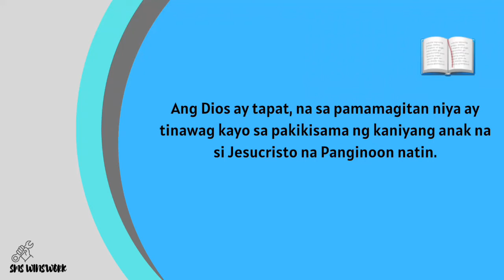rusi 200 Late upload panahon pa to ng hard Lockdown 2020,walang pyesa mabili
Panuorin ang buong video makikita mo ang idol mo. 🙂

PLEASE DON'T SKIPS ADS

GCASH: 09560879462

●CREDITS●

Credits to the Background Sound

Video Editor:
Saira Mae Bravo

MCGI

Zairiell Anne Bravo (Please visit her YT channel

Let's be friends:

@Intagram: noelwinston15

Business Address:
MAIN SHOP: Blk 25 Lot 17 Yakal Avenue Phase 5 Mabuhay City Brgy. Mamatid Cabuyao Laguna

EXTENSION: Blk 60 Lot 50 Phase 1 Mabuhay City Brgy. Baclaran Cabuyao Laguna